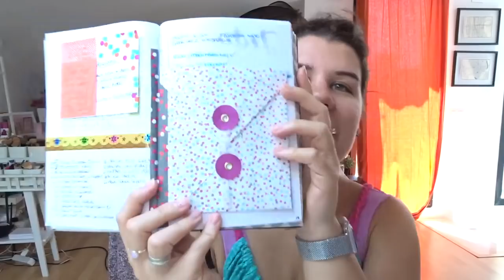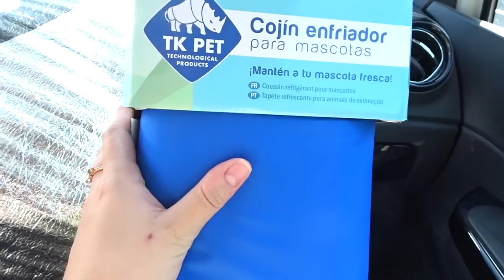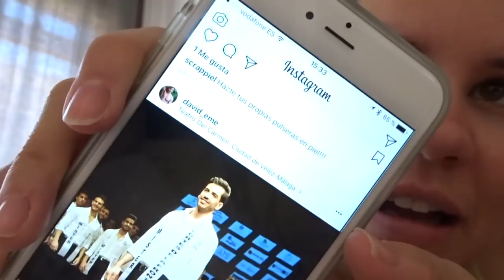-VLOG- Llamada a MISTER Cortes de la Frontera + Debate FMCantero + GO PRO